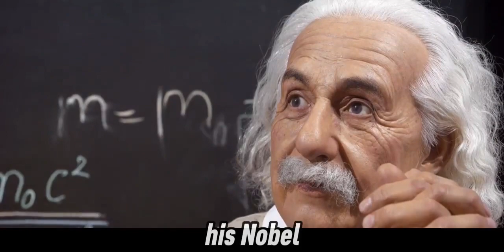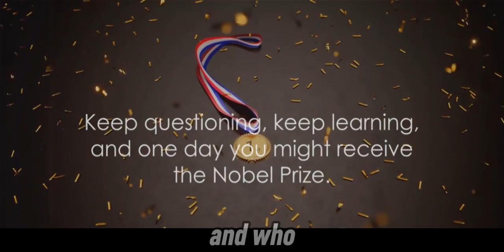Nobel Prize The Pinnacle Of Scientific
The Nobel Prizes are five separate prizes awarded to "those who, during the preceding year, have conferred the greatest benefit to humankind," as established by the 1895 will of Swedish chemist, engineer, and industrialist Alfred Nobel, in the year before he died.